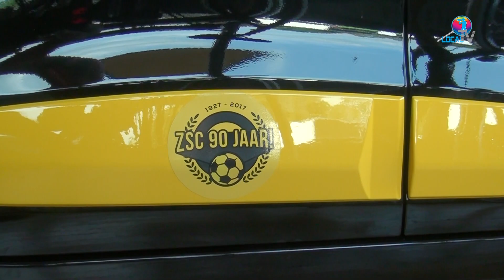90 jarig jubileum ZSC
Voetbalvereniging Z.S.C. bestaat dit jaar 90 jaar! Uiteraard wil de club deze bijzondere gebeurtenis niet ongemerkt voorbij laten gaan. Z.S.C. is één van de oudste voetbalverenigingen in de Kempen